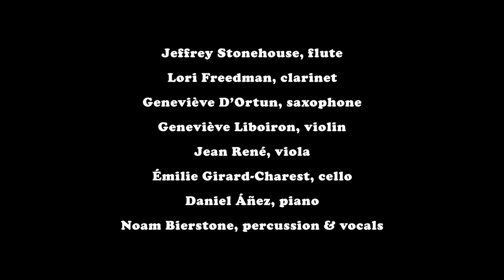Steven Kazuo Takasugi, Sideshow / NO HAY BANDA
Steven Kazuo Takasugi, Sideshow (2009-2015)
for amplified octet and electronic playback in five movements

Performed by NO HAY BANDA

Jeffrey Stonehouse, flute
Lori Freedman, clarinet
Geneviève D’Ortun, saxophone
Geneviève Liboiron, violin
Jean René, viola
Émilie Girard-Charest, cello
Daniel Áñez, piano
Noam Bierstone, percussion & vocals

James O’Callaghan, sound & stage direction
Sylvain Côté, lighting design
Huei Lin, video production

Program notes:

Based on the dark sideshows of Coney Island's amusement parks in the early part of the 20th century, Sideshow is a meditation on virtuosity, freak shows, entertainment, spectacle, business, and the sacrifices one makes to survive in the world. A cycle of six aphorisms by the Viennese satirist Karl Kraus (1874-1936) is embedded as a subtext running through the work. They are as follows:

1. "Ein Gourmet sagte mir: was die Crême der Gesellschaft anlange, so sei ihm der Abschaum der Menschheit lieber."
(A gourmet once told me: he preferred the scum of the earth to the cream of society.)
2. "Wenn Tiere gähnen, haben sie ein menschliches Gesicht."
(When animals yawn, they have a human face.)
3. "Der Fortschritt macht Portemonnaies aus Menschenhaut."
(Progress makes wallets from human skin.)
4. "In einen hohlen Kopf geht viel Wissen."
(Much knowledge fits in a hollow head.)
5. "Die Technik ist ein Dienstbote, der nebenan so geräuschvoll Ordnung macht, daß die Herrschaft nicht Musik machen kann."
(Technology is a servant who makes such noisy order in the next room that his master cannot make music.)
6. "Wien hat eine schöne Umgebung, in die Beethoven öfter geflüchtet ist."
(Vienna has beautiful surroundings, to which Beethoven often escaped.)

Part I: "The Destinies of Hallucinations"

Movement I: "The Man Who Couldn't Stop Laughing"

A. Lead-in 0:18
B. "The Man Who Couldn’t Stop Laughing" 0:26
C. Kraus Aphorism I: "A Gourmet Once Told Me…" 1:50
D. "The Man Who Couldn’t Stop Laughing, Part II" 3:39
E. Interlude I: "A Queasy Ascent" 6:21
F. Kraus Aphorism II: "When Animals Yawn…" 7:33.5
G. Kraus Aphorism III: "Progress…" 8:47

Movement II: "Sodom by the Sea" or "Mildew of an Inner Room of the Eternal Return of the Same"

H. Interlude II: "Premonition: Morning after the Inferno (with View of Sea)" 10:10
I. "The Contortionist" 15:10
J. Kraus Aphorism IV: "In a Hollow Head…" 16:26
K. "The Sideshow Giant" or "The Obese Genius" 16:47
L. Interlude III: "Night’s Glimmering City" 17:37

Part II: "Hard Times and a Happy Ending" or "A Laboratory for Self-Destruction"

Movement III: "Electrocuting an Elephant"

M. Interlude IV: "A Helix of Breath" 18:53
N. "The Circumstances Surrounding the Event" 20:38
O. Kraus Aphorism V: "Technology is a Servant…" 22:05.5
P. "Frenetico" 23:47
Q. "Stomp" 24:32
R. "AC or DC?" 24:57
S. Solo: "Innocent Animal" 25:29
T. "Behind a Curtain" 26:07
U. "March to the Scaffold" 27:54
V. "AC or DC?: Evidence for Edison" 29:28
W. Solo: "Last Parade" 30:14
X. "A Mouse among the Spectators" 31:20
Y. "Electrocuting an Elephant" 32:21
Z. "Glimpse into the Abyss" 33:23
AA. Interlude V: "A Second Helix Followed by a Coordinate Geometry of Breath" 34:04.5

Movement IV. "A Surgical Procedure: The Human Fish"

BB. "The Financial Worries of a Sideshow Proprietor" 35:56
CC. "Brutal Competition and the Insufferable Uncertainty of Hard Times" 37:46
DD. "A Spark of Hope: An Idea for the Greatest Show on Earth" 38:51.5
EE. "One Night, a Strange Dream (Freud in Dreamland)" 40:12
FF. "The Man Who Couldn't Stop Laughing, Pt. III: The Myriad Rooms and Doors of a Major Clinic" 40:54
GG. "Too Many Teeth" 42:22
HH. Aria: "A Surgical Procedure" 43:36
II. "Fish Boy" or "The Human Fish" 44:56
JJ. "The Blowoff" 45:43

Movement V: "Mourning Glory" and "Parade Clothes"

KK. Adagietto: "Loyal Sideshow Guard Dogs Escort Mahler to Heaven" 45:52
 B1. ("Still of This World, for This World") 45:52
 B2. ("The Onset of Dilation and Inflation") 46:51
 B3. ("Ascent (into the Ether)") 47:37
LL. "Von Dunkel Zu Dunkel" ("From Darkness to Darkness") 49.40
 LL1. ("The Advent of Darkness") 49:46
 LL2. ("The Horizon and Approach of Darkness") 50:38
 LL3. ("The Darkness Beneath") 51:26
 LL4. ("The Residence of Breath") 52:12
 LL5. ("Darkness behind Darkness") 53:05
MM. "Grand Parade: The Clothes, We Have" 54:00
 MM1. ("First Attempt at Marching") 54:00
MM2. Kraus Aphorism VI: "Vienna Has Beautiful Surroundings …" ("Second Attempt at Marching") 55:14.5
NN. "Parade Heard from Inside the Tent" 55:56
OO. "Gaze with Burning Defiance at the Audience…at Your Executioners" 56:30